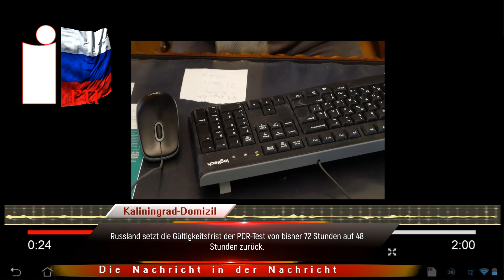Putin und die Rote Linie der Ukraine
Der russische Präsident hat während des Investitionsforums „Russland ruft“, welches durch die Bank VTB ausgerichtet wird, die Hoffnung geäußert, dass die Lage in der Ukraine nicht bis zur Erreichung der Roten Linie führt.

Uwe Niemeier
Bank: Sparkasse Südholstein
BLZ: 23051030
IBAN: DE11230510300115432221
BIC/Swift: NOLADE21SHO
Zahlungsgrund: Kaliningrad-Domizil-Infokanal